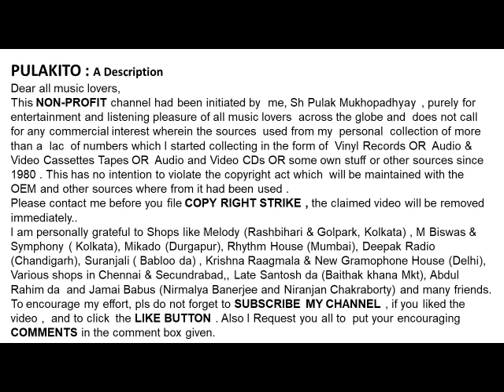বাসবী নন্দী-ও বাঁশি শুনে (১৯৬২)-Basabi Nandee-O BANSHI SHUNE (1972)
ও বাঁশি শুনে (১৯৬২)
বাসবী নন্দী

Basabi Nandee
O BANSHI SHUNE (1972)

Help Please.